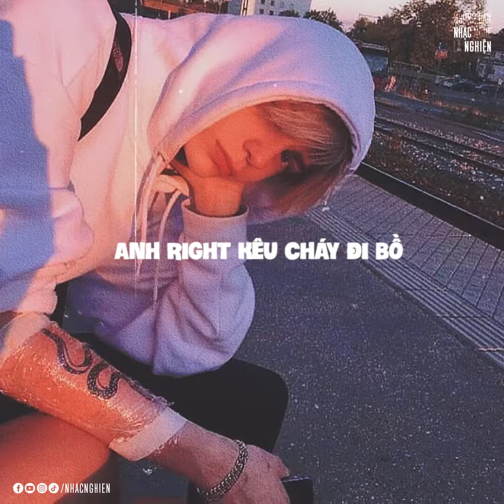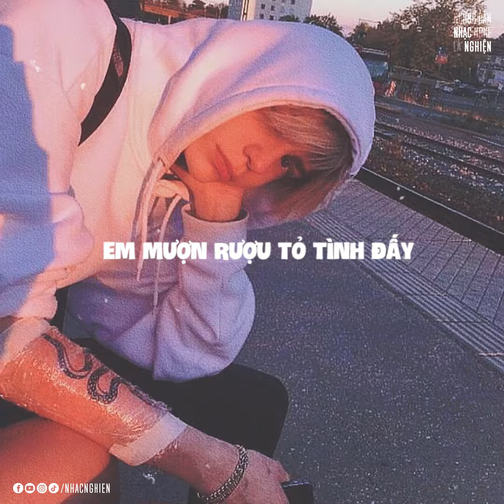Lấy cây dù... Vì trong đầu anh giờ đây chỉ thấy mây mù _lyrics Max chip chill |Music vs EDM